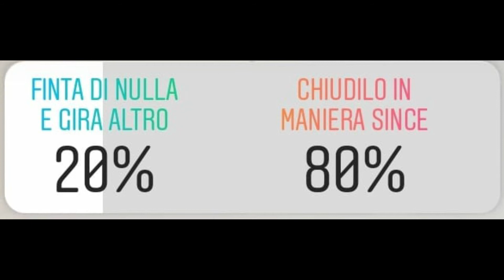torno ad ALLENARMI in sala pesi dopo L'INCIDENTE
Sono tornato in sala pesi dopo uno stop FORZATO ,1 per le palestre chiuse fino al 24 maggio e 2 perche" non potevo allenarmi con un braccio fasciato al collo..

Ammetto di non aver mai fatto in vita mia un allenamento cosi' blando..ma bisogna saper aspettare ..tempo qualche mesetto e sono certo di tornare ai carichi prima dell'incidente..

Nell'ultima parte (mancante) del video ho allenato anche le spalle..purtroppo non e' ancora ora di farlo..

alla prossima raga!! nei prossimi video vi diro' quale sara' il giorno dove faro' 200 km in bici per andare da Pinerolo  a Loano( sempre se ci arrivo)..

 📦 Se vuoi spedirmi qualcosa :

Nunzio Bonomo

Viale della rimembranza n 108 Pinerolo (to)

 Vuoi AIUTARMI a SOSTENERE i miei PROGETTI o semplicemente offrirmi un CAFFÈ perché ti sono stato UTILE ti ho fatto RIFLETTERE  o SEMPLICEMENTE mi trovi SIMPATICO 😜?

Se vuoi fare una DONAZIONE scrivimi nome e cognome (se ti fa piacere) e dimmi anche il perché della DONAZIONE, così potrò capire perché mi apprezzi 🤝